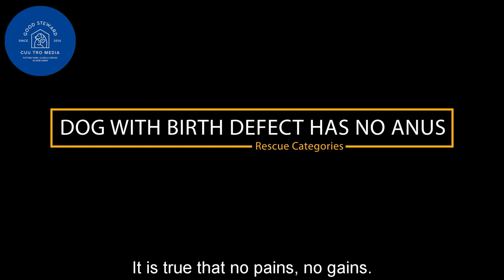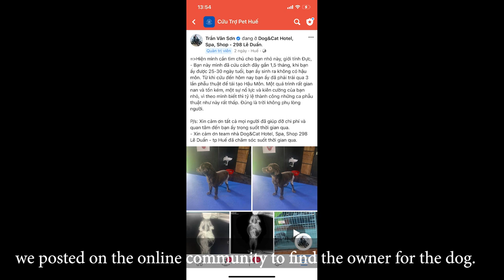SHOCK WITH A DOG WITHOUT A ANUS | PHÁT SỐC VỚI CHÚ CHÓ KHÔNG CÓ HẬU MÔN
Bạn này mình đã cứu cách đây gần 1,5 tháng, khi bạn ấy được 25-30 ngày tuổi, bạn ấy sinh ra không có hậu môn. Từ khi cứu đến hôm nay bạn ấy đã phải trải qua 3 lần phẫu thuật để tái tạo Hậu Môn. Một quá trình rất gian nan và tốn kém, một sự nổ lực và kiên cường của bạn nhỏ, vì theo mình biết thì tỷ lệ thành công những ca phẫu thuật như này rất thấp. Đúng là trời không phụ lòng người.

Hãy follow chúng mình qua các trang mạng xã hội khác để cập nhật thêm thông tin về cứu hộ động vật nhé!

This dog was saved nearly 1.5 months ago, when he was 25-30 days old, was born without an anus. Since being rescued until today, he had to undergo 3 surgeries to reconstruct the anus. A very arduous and expensive process, a little effort and perseverance, because as far as I know, the success rate of these surgeries is very low. It is true that no pain no gain.
Follow us through another social media to update more information about animal rescue: